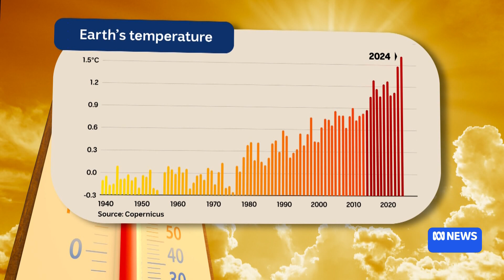Analysis shows 2024 Earth's hottest year on record | ABC News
Climate scientists say we're coming dangerously close to surpassing the 1.5 degrees of warming in the Paris Agreement.